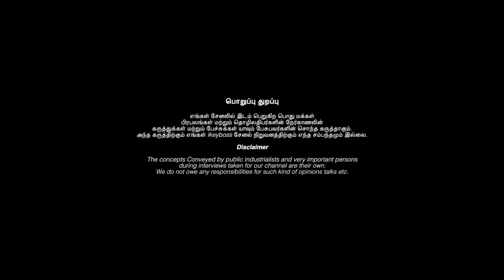மனம் தடுமாறும் குழந்தைகளை நல்வழிப்படுத்தும் ரகசியம் | Mahavishnu | self Realization | Mind Control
Guruji Mahavishnu
Paramporul Foundation